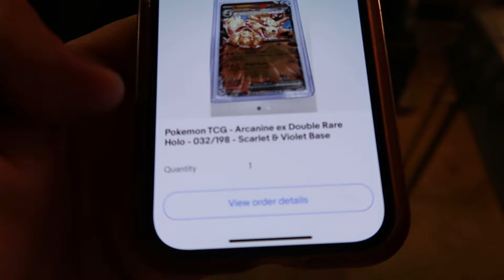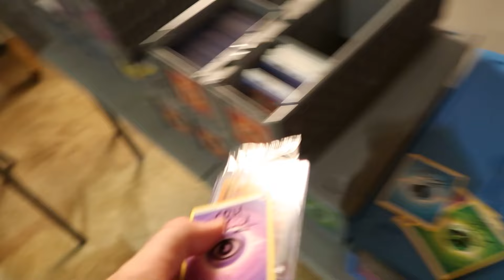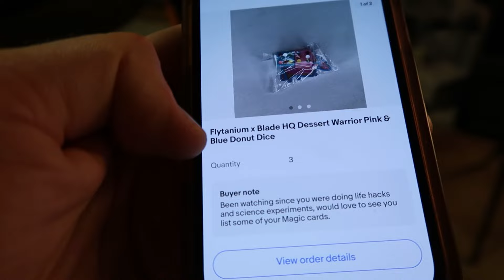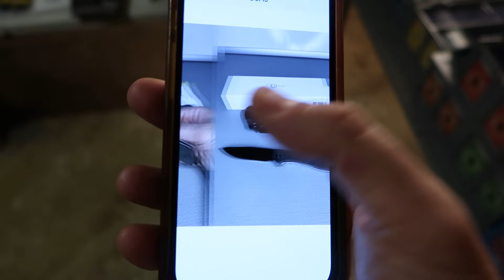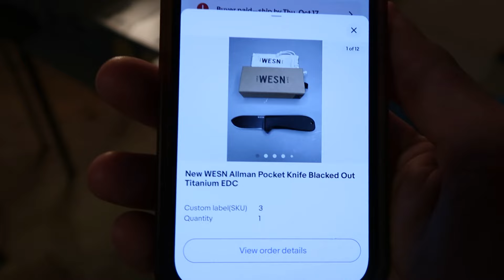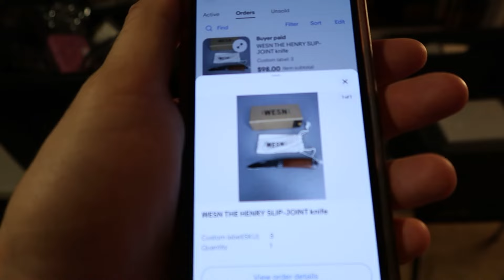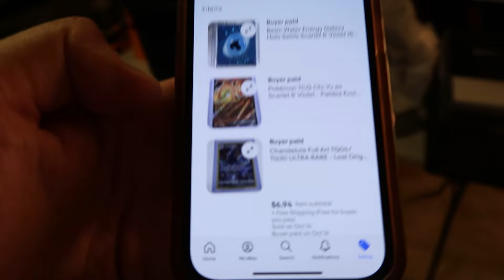eBay Two Niches Sell Daily for Me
My eBay Store